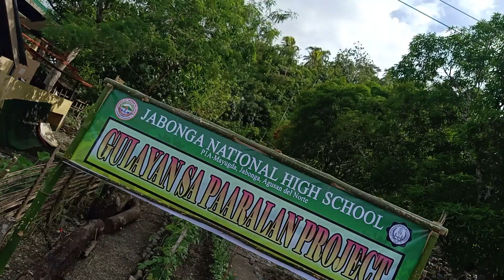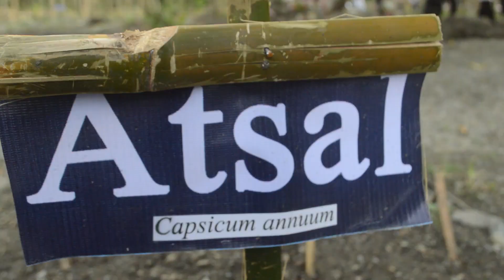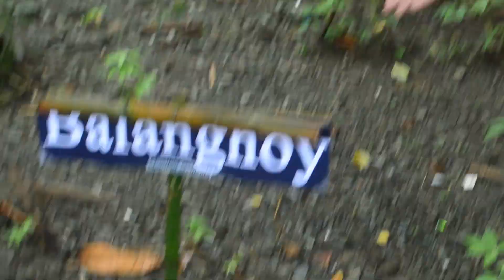(UNOFFICIAL ENTRY DRAFT VIDEO) Gulayan Sa Tahanan At Paaralan Jabonga National High School 2022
Hi Mga Kahigala! Im Chris Jimuel Vitor Monoy A Youtube & Facebook Content Creator, I Started Vlogging On Cagayan De Oro And Im Born In Jabonga Agusan Del Norte.

My Contents Are The Following:
Travel Vlogs
Tutorial Videos
Unboxing/Product Reviews
Song Covers
Behind The Scenes
Acting Vlogs
And Other More Personal Vlogs.

°Camera Used:
°Editing Software/App:

Facebook Page: Chris Jimuel Monoy Vlogs
Facebook Group: CHRIS JIMUEL MONOY NATICS OFFICIAL SOLID KAHIGALA

— Im Active On All Social Media Accounts Just Search ‎@Chris Jimuel Monoy  On Any Apps, Social, Google & On Anywhere.